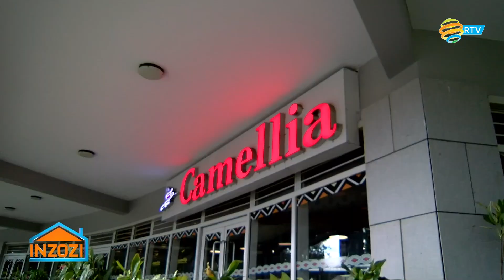INZOZI Bumwe mu bwiza bw'imbere n'inyuma butuma Camellia iba umwihariko mu Rwanda